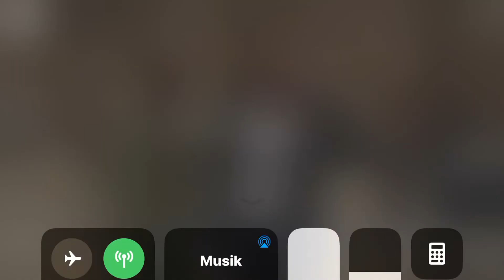الرسام ديلم يزورالكيان الصهيوني